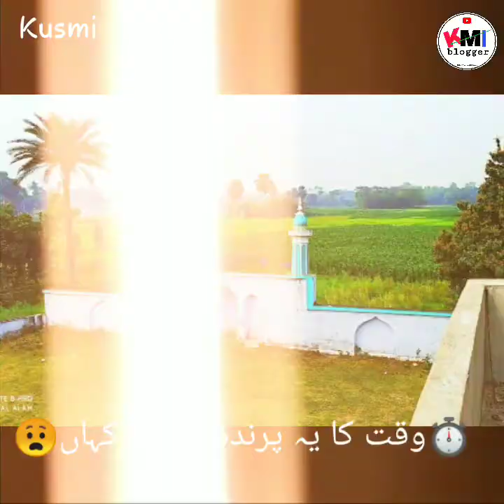Mera Gaon Kusmi میرا گاوں کسمی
This is one of the best beautiful Village of Bihar.
Video edit by :- MD Amjad Husain
Pic By :- My All Friends
Agar aap bhi chahte hain is tarah ka koi video banana to Mujhe Whatsapp karein :- 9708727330